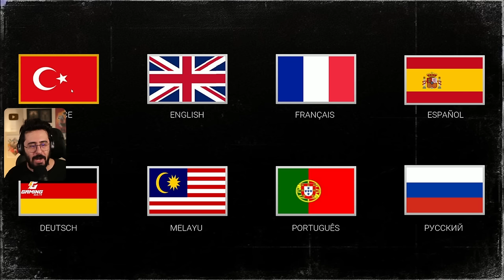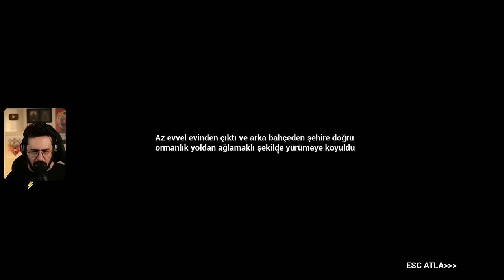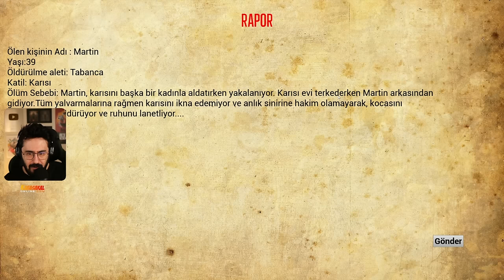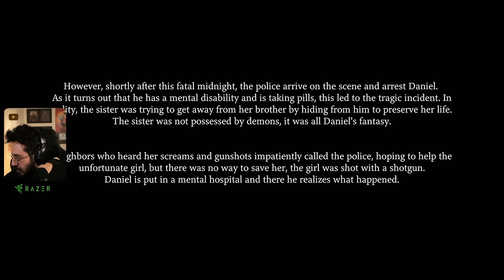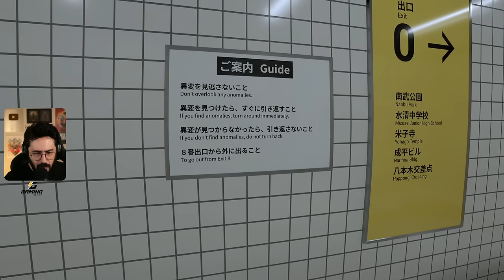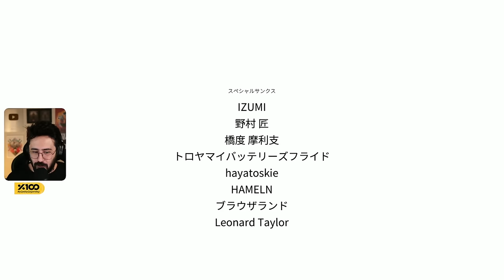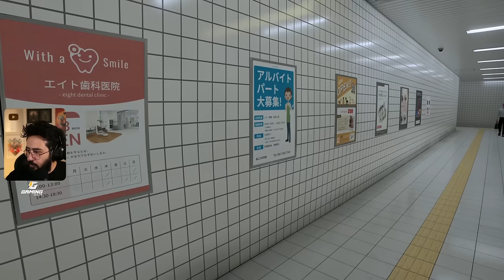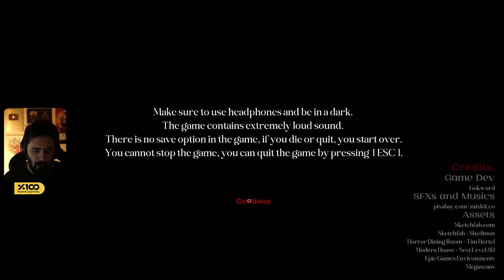TEK VİDEO BEŞ KORKU OYUNU!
Ben Mete Özbey , bu videoda yine bir korku oyunu ile karşınızdayım. İyi seyirler.

Uygun fiyata oyun a ve oyun lara dair bir çok ürünü satın alabileceğiniz Kabasakal adresini ziyaret etmek için

Videoyu Beğendiyseniz ;